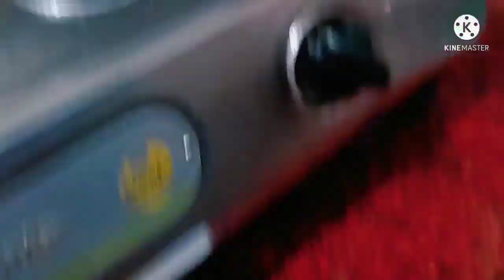December a khub moja korlam Laketown a gelam New Year celebrate korlam.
Vlog